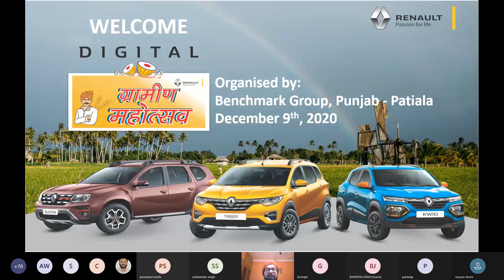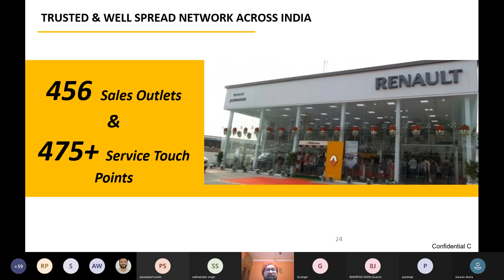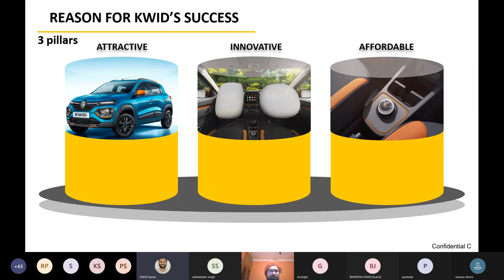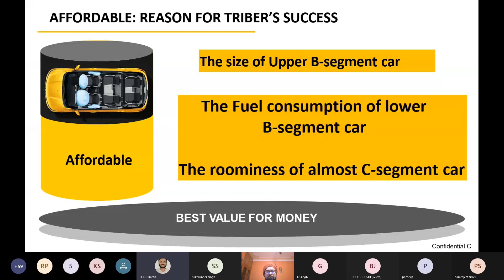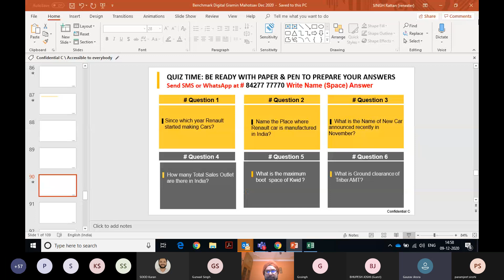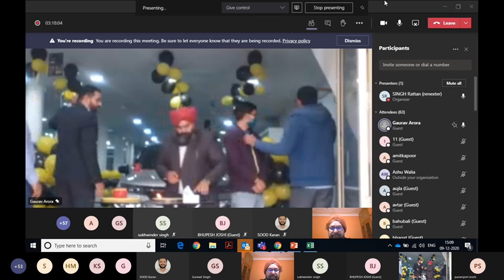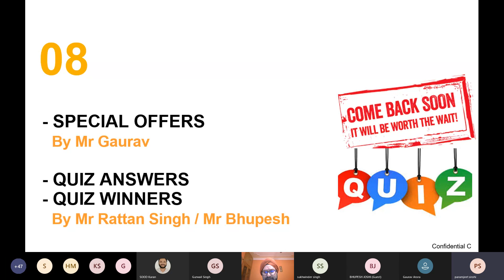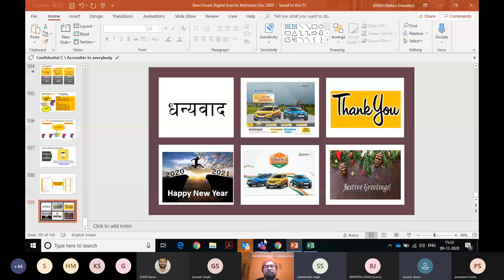DGM Benchmark Patiala 9th Dec 2020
Digital Gramin Mahotsav Benchmark Renault Patiala 9th Dec 2020

Rattan Singh
Rural Advisor
Renault India Pvt Ltd